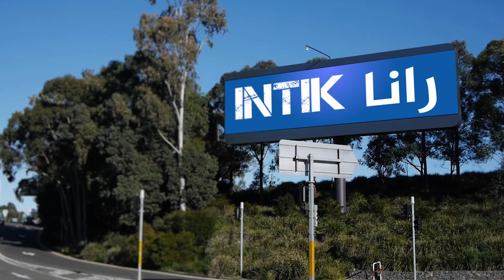Rana Intik Episode 14 رانا أنتيك الحلقة - FILM الفيلم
RANA INTIK - EPISODE 14 ( الفيلم)
Avec : Islem BOUKHETACHE & AMINE IKHELEF
Réalisation : Salah Zioui
DS PRODUCTION 2018
NUMIDIA TV - RAMADHAN 2018